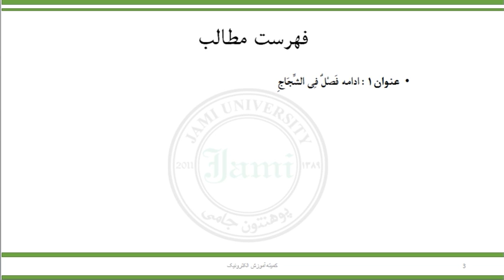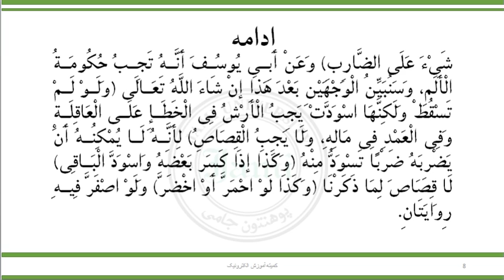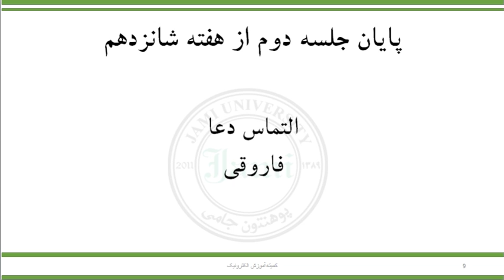مضمون فقه سمستر ششم استاد فاروقی هفته شانزدهم جلسه دوم